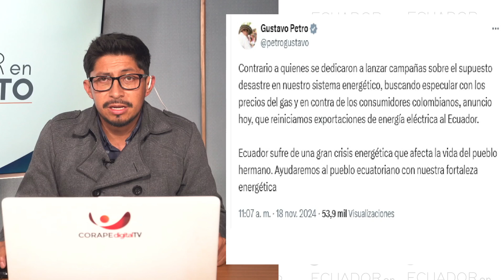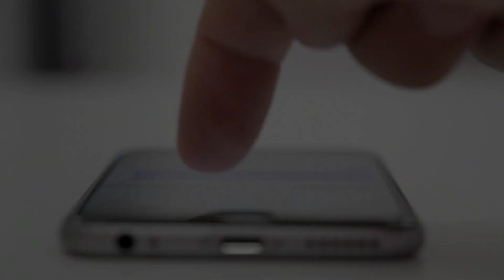🔴Noticias Ecuador | 18 de noviembre de 2024 | Ecuador en Contacto